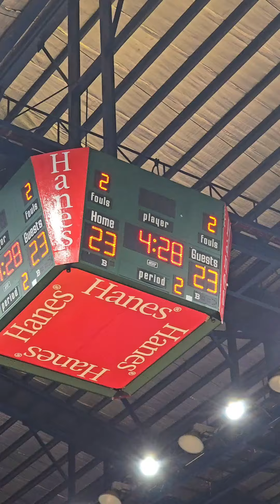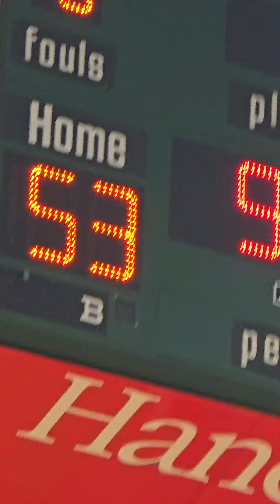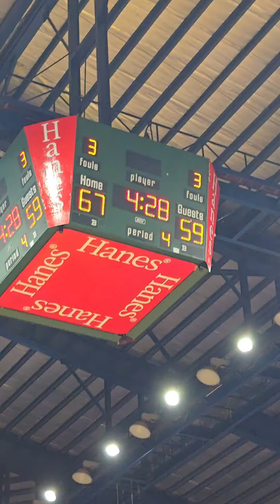NAPASABAK SA LABAN